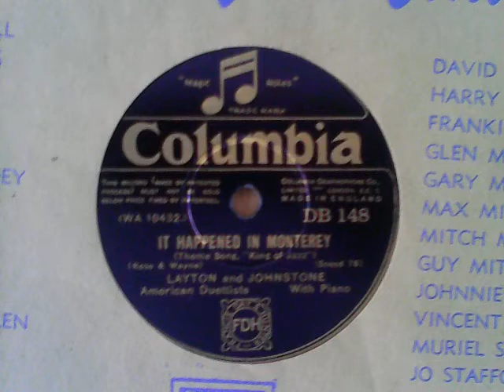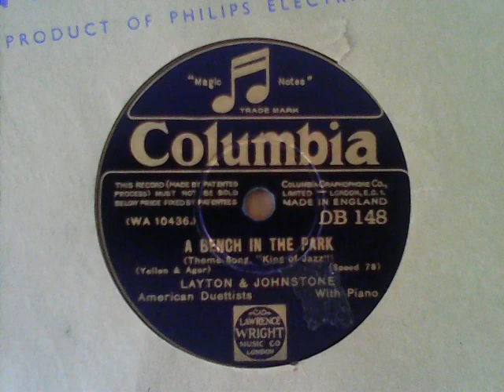“King of Jazz” double-side - Layton and Johnstone (american duettists with piano)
Recordings from my 78s collection:

It Happened in Monterey (film, ‘King of jazz’) – COLUMBIA DB 148, matrices WA 10432; 53206

flipside of:

A Bench in the Park (film, ‘King of jazz’) – COLUMBIA DB 148, matrices WA 10436; 53230